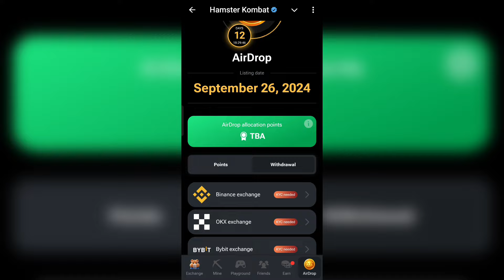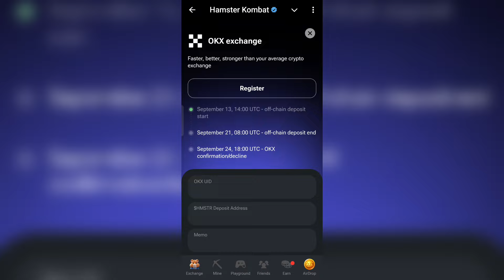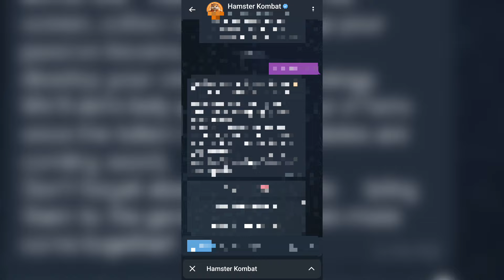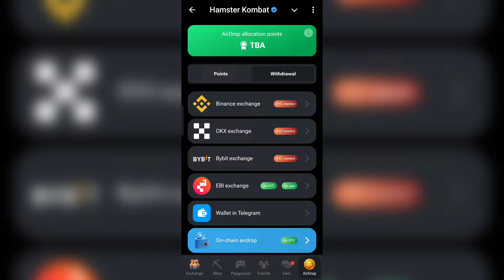Hamster Kombat Withdrawal Process | Hamster Kombat New Update | Connect Binance Exchange $HMSTR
off chain deposit are now available  hamster kombat update

binance withdrawal hamster kombat

hamster kombat launched on bybit

hamster kombat on bybit

hamster kombat binance listing

Hamster Kombat token sell
Hamster Kombat withdrawal with bank account
Hamster Kombat Airdrop key
Hamster Kombat ebi exchange no kyc no gas fee

hamster kombat withdrawal coin

hamster combot new update

hamster kombat launched

hamster kombat on exchanges

hamster kombat withdrawal binance

hamster kombat on binance exchange